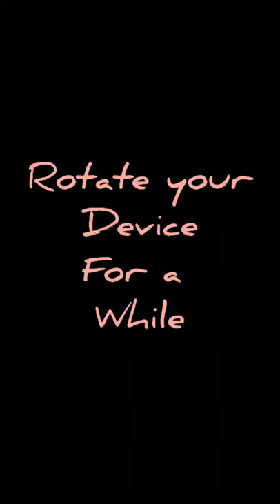Inspiring wall art | Theam - Food | Pondicherry | Kalapet | Banana leaf restaurant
Sometimes we get a pleasant surprise from a totally unexpected source. One such I found recently was Banana leaf restaurant located in Chinna Kalapet, PONDICHERRY.

Though I was born and brought up, this is the first time I am seeing this wall art. I personally fet this one inspiring. They have done this recently in the first floor and they have a seperate place for birthday celebration with a wall art.